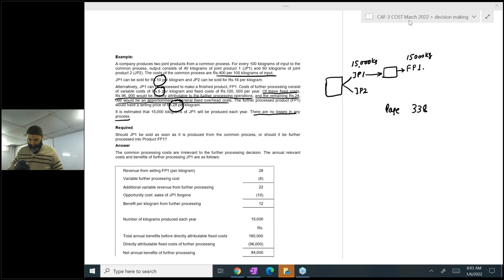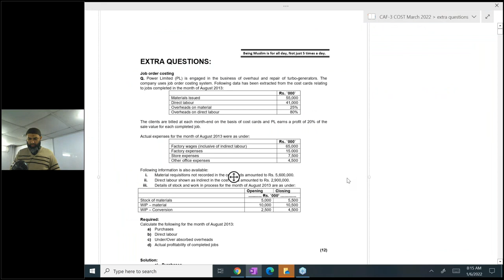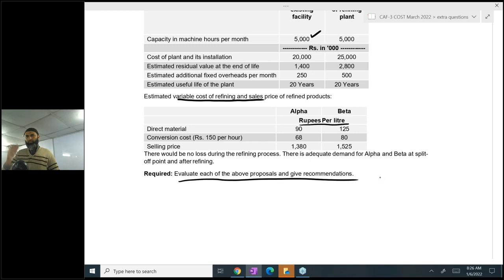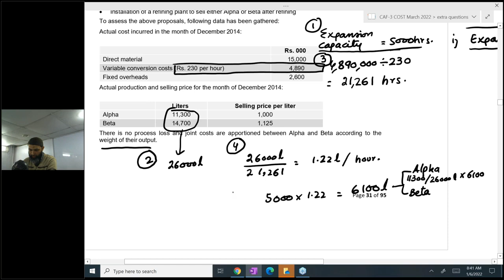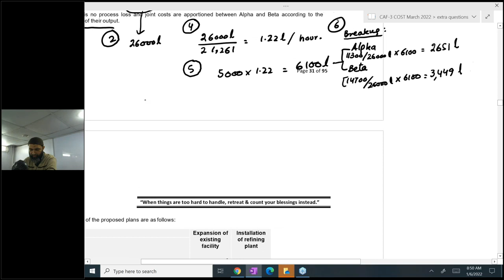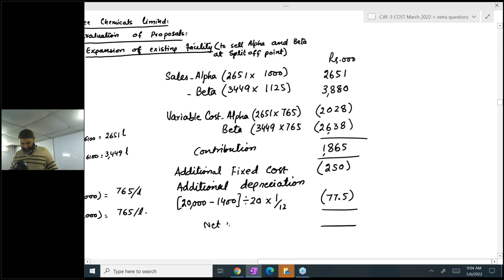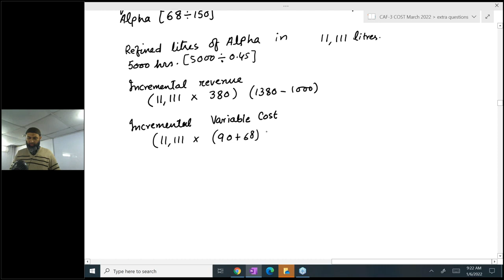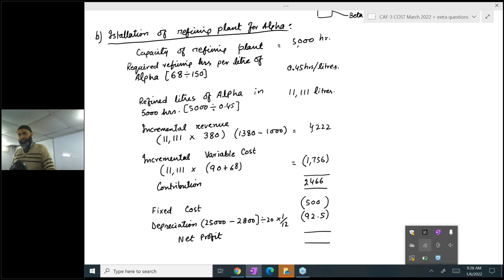CAF 3 Cost and Management Accounting Lecture no 82 Sir Jawad Mehmood (Previous Attempt)